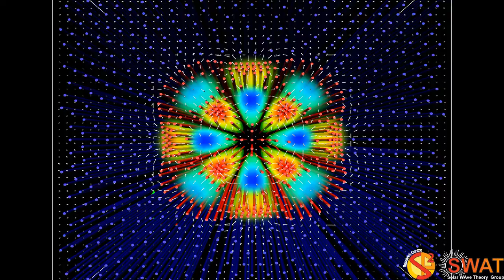Magnetic Flux Tube - Fluting Mode 3 - Fast Branch 3 - Quarter Wavelength - Velocity Field - Z